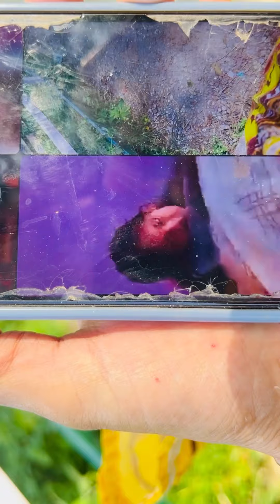My 1st mini vlog birthday ।। मनाया ककड़ी काट के 🤗